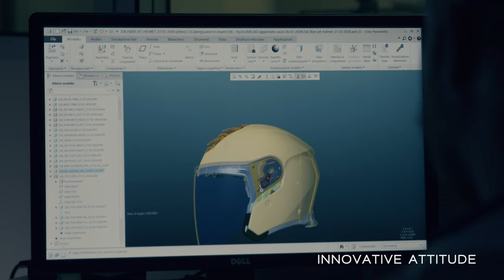We are CABERG 50th Anniversary